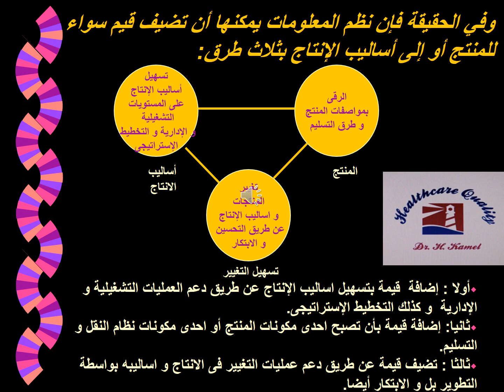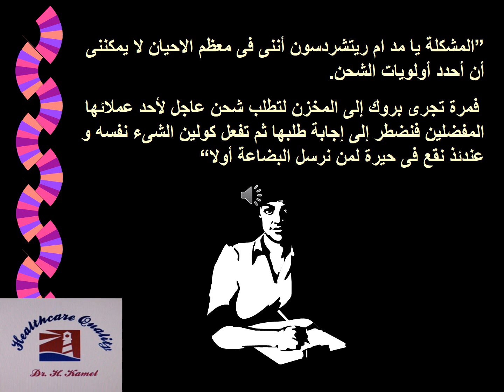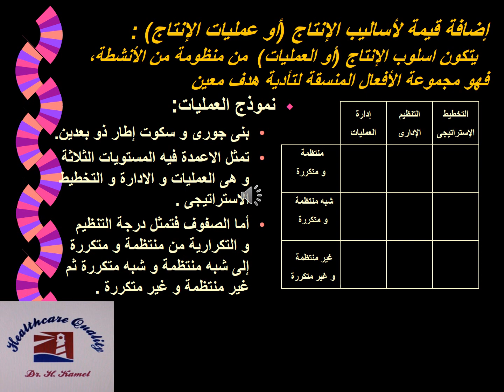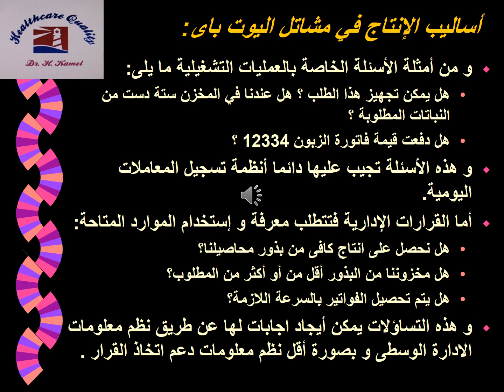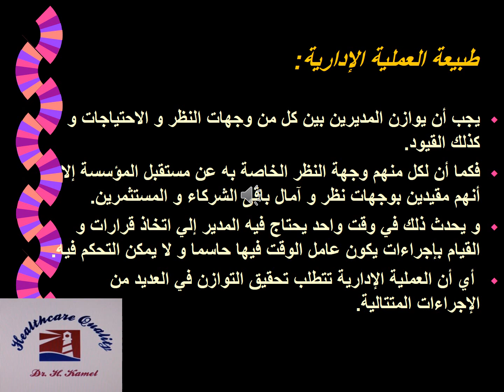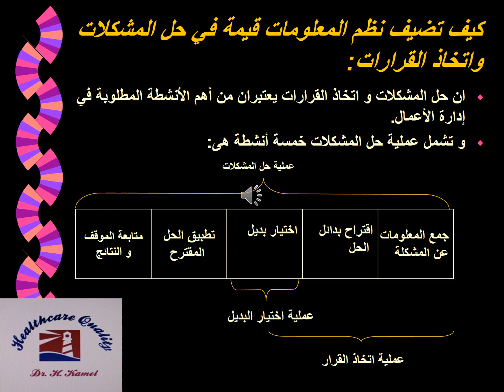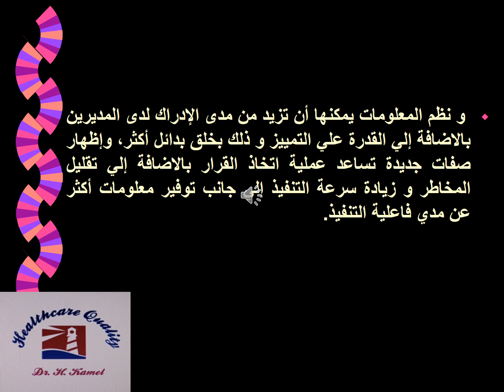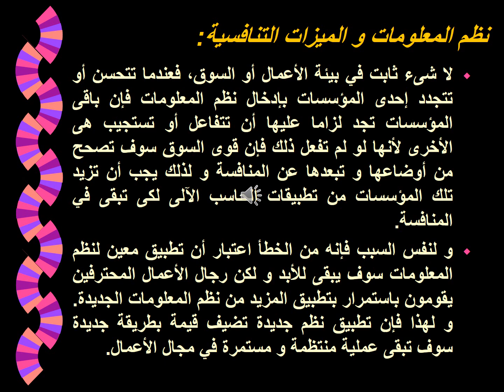نظم المعلومات فيديو رقم 6 القيمة التى تضيفها نظم المعلومات للمنظمات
These videos are made to help people fulfill the requirements of Healthcare Quality Accreditation standards like JCI, CBAHI, or Egyptian standards